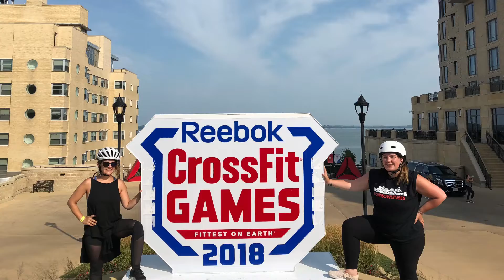Happy Birthday Nicki!